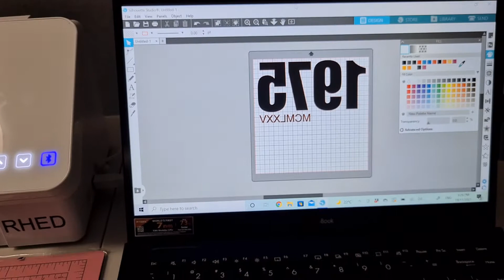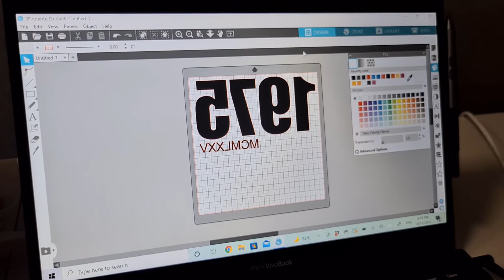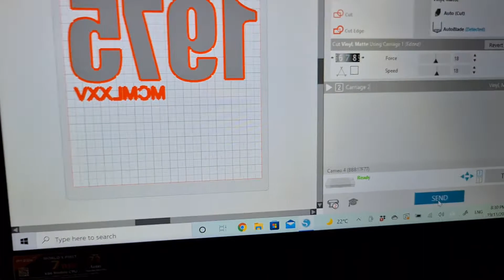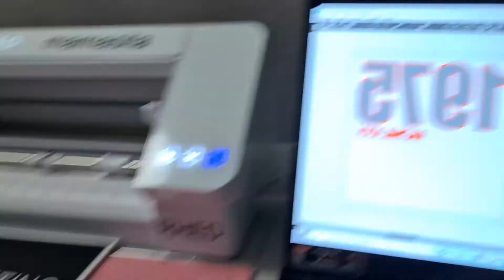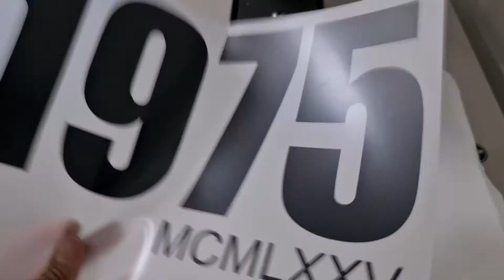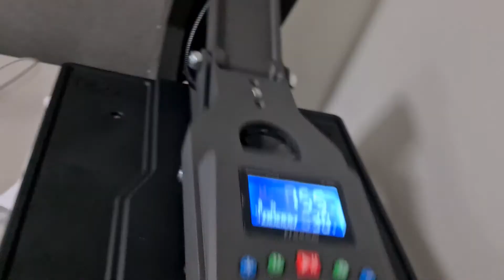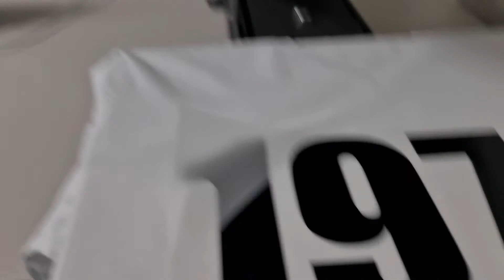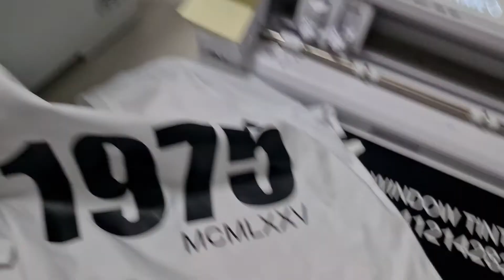heat transfer vinyl on t-shirt, practise lang 'to di pa marunong eh😁😁😁